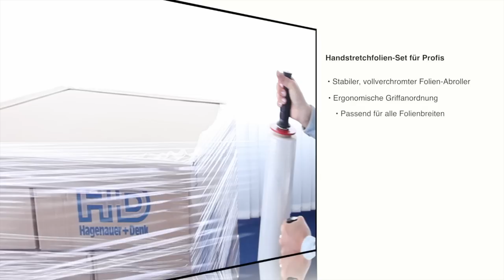Stretchfolienset für Profis von H+D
Dieses Set besteht aus 6 Rollen Handstretchfolie sowie einem Abroller für Stretchfolie und wird Sie überzeugen: der vollverchromte Stretchfolien-Abroller mit eingebauter Bremse ist stabil, leicht und sehr ergonomisch. Damit können auch die unliebsamen Stellen einer Palette, der Palettenfuß und der Palettenkopf, bequem eingewickelt werden. Durch seinen Teleskop-Arm kann der Stretchfolien-Abroller alle handelsüblichen Folienbreiten verarbeiten.
Die Stretchfolie mit 17 my Stärke ist durch Ihren Sandwichaufbau extrem durchstoßfest, äußerst dehnfähig und besitzt eine gute Haftung.